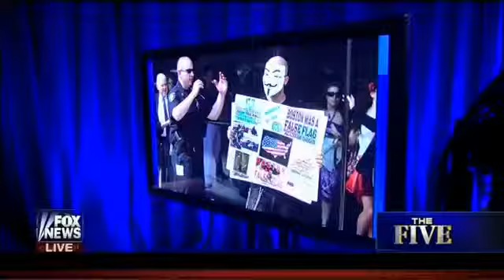Greg Gutfeld BLASTS Boston Marathon Terror Suspect Supporters on 'The Five' 7 11 13